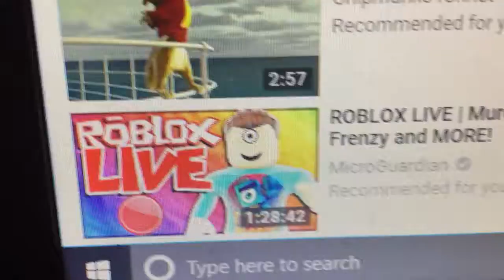Roblox Live got mad at evil ROBLOX Live for hating ROBLOX sisters